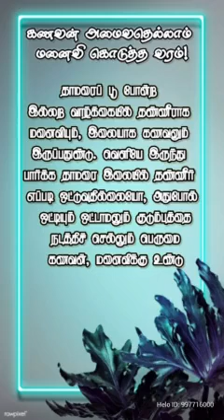See the love of handicap family | must see once | we are blessed with all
Thank the god..
For everything you have been blessed.